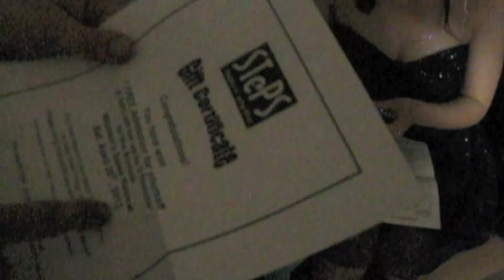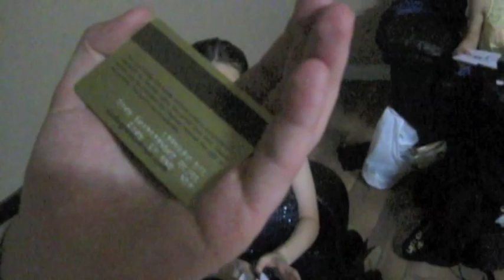Alex & Kelsey - Six Degrees Salsa Competition - The Experience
Alexander Holjevac & Kelsey Murray placed 3rd in the Amateur Division at the Six Degrees Salsa Competition 2013!